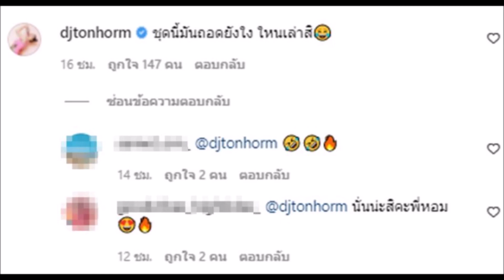ญาญ่า ชุดนี้ แรงสั่นสะเทือนมากๆ ทำ ต้นหอม สงสัยหนัก จนต้องถามกันตรงๆ